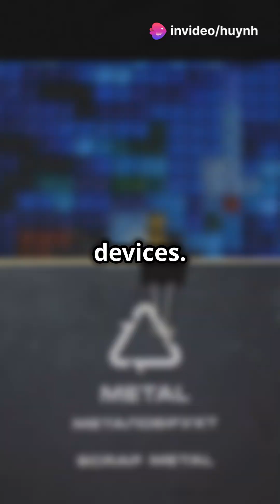The Top Rarest Metals in the World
Dive into the world of the rarest metals on Earth in this captivating short video! Discover the incredible properties, stunning uses, and jaw-dropping values of the planet's most elusive elements: Rhodium, Iridium, and Osmium. From the dazzling brilliance of Rhodium, used in luxury jewelry and car exhaust systems, to the indestructible Iridium, vital for aerospace and medical technologies, and the ultra-dense Osmium, prized for its unmatched physical properties, this video reveals why these metals are so extraordinary.

With sleek animations, metallic visuals, and expert narration, you’ll learn how these rare substances are formed, where they’re found, and what makes them so incredibly valuable. Explore how industries rely on their unique characteristics, from resisting extreme temperatures to withstanding corrosion. Whether you're a science enthusiast, a tech buff, or just curious about the hidden treasures of the periodic table, this video offers a fascinating glimpse into the rarest metals shaping our world.